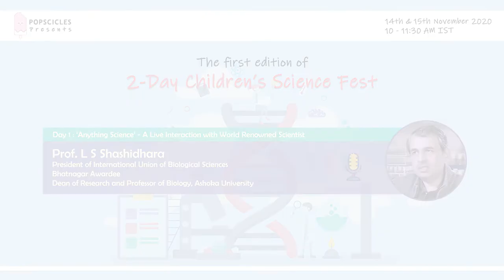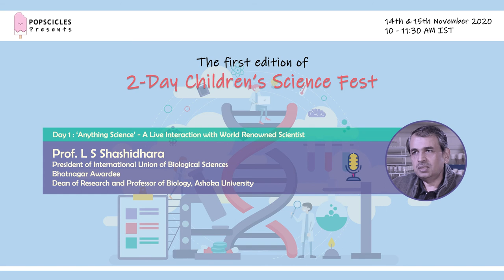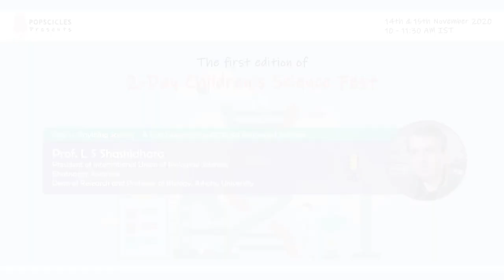Day 1 of 2-Day Children's Science Fest 2020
A live interaction of kids aged 7-14 with the World Renowned Scientist Prof. L S Shashidhara on the occasion of children's day.